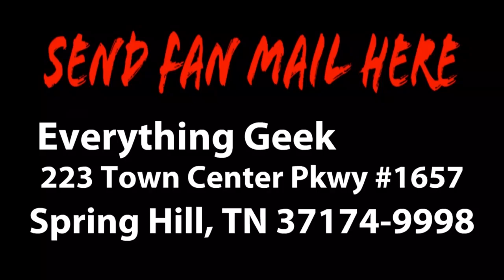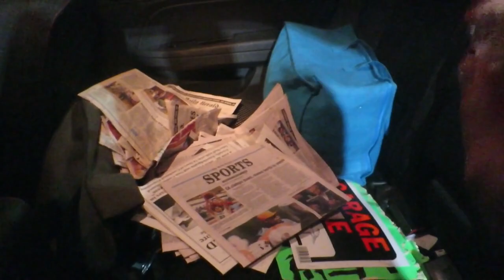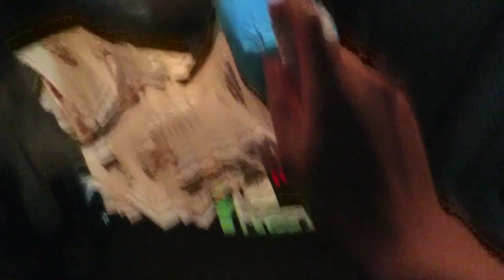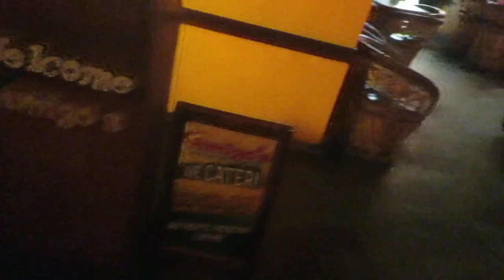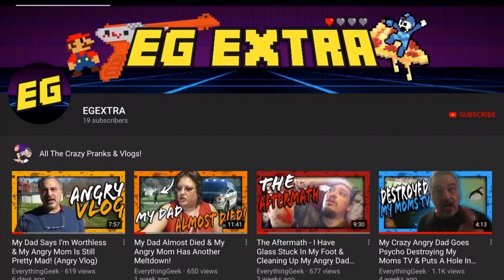Spraying Liquid Ass In The Car Prank! (My Angry Mom Flips Out On Me!!!)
Check out this StoryFire User!

If You Want To Send Fan Mail Send It To:
Everything Geek

I reply back to all comments so make sure you add a comment if you enjoyed the video because comments help the video get more views but only add a comment if you enjoyed the video!

Welcome to EverythingGeek! In today's video I prank my mom and sister by spraying liquid Ass in the car. Hopefully you guys enjoy this video. :)